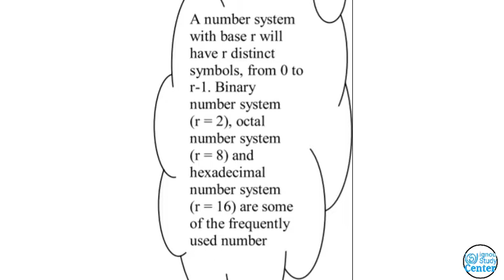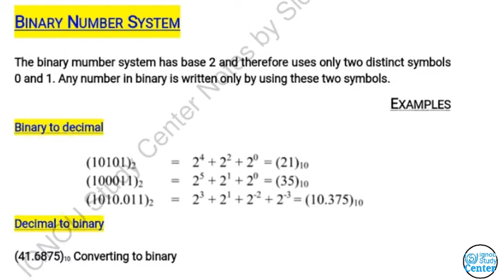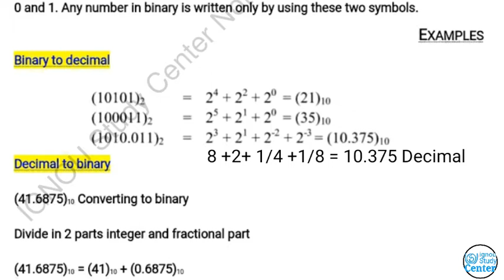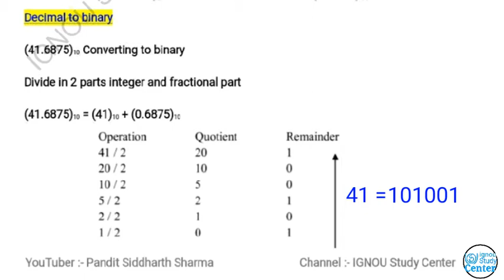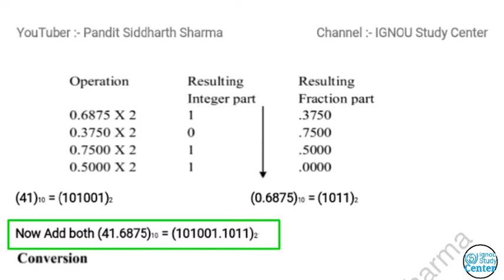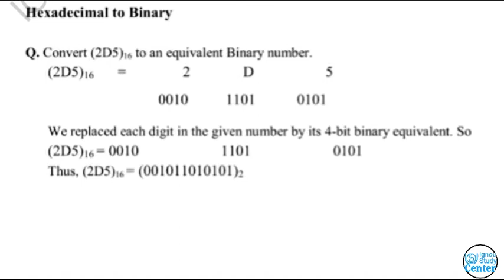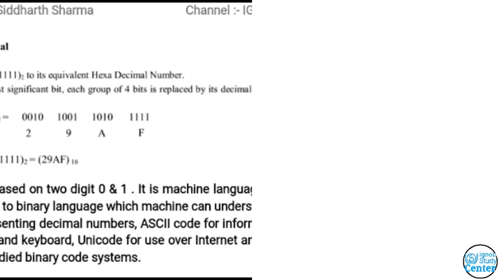Number Conversion || Binary to Decimal to Hexadecimal to Binary || Number system || Siddharth Sharma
00:00 - Intro
00:45 - Number System
01:14 - Binary numbar system
02:31 - Binary to decimal
07:07 - Decimal to binary
10:51 - Hexadecimal to Binary
11:53 - Binary to Hexadecimal
12:43 - Thanks for Watching

Number System,
Binary numbar system,

All in one channel ( IGNOU Study center )

For Free Pdf of BCS11 short Notes: CONTECT
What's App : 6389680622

topics for them

Description - Ascii code,Number system Computer components.

ASCII CODE CHART,
ASCII CODE,
Introduction,
Objectives,
Components of a digital computer,
Computer as a data Processor,
Language of Digital Computers,
Number System,
Binary Number System,
Binary Codes,
ASCII & Unicode,
Concept of instruction,
Elements of CPU and their role,
summary,
Explained,
Hindi,
English,
Explain,
BCS 11,
BCS 011 Block 1 Unit 2,
BCS 011 Block 1 Unit 2 topics,
Ignou study centre,
Ignou study center,

Credit = This Video Is Only For Knowledge .

NOTE:- Some  images|pictures shown in this video are belongs to respected owner.